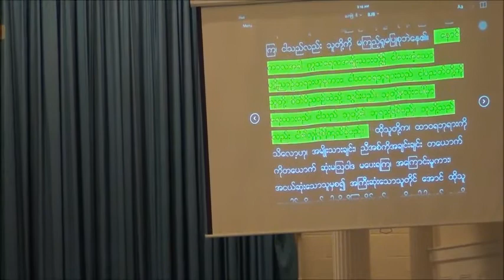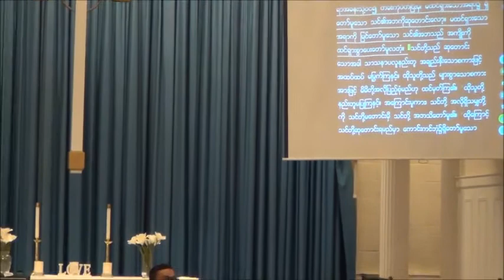Rev.David Lah Saturday Night #3